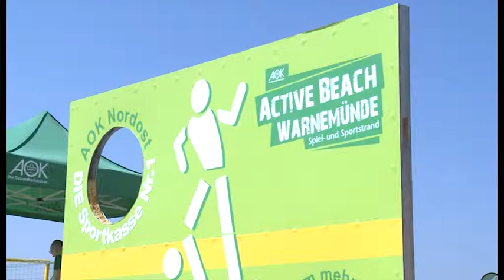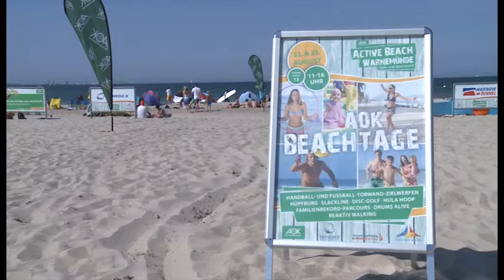AOK-Beachtage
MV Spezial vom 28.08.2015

Sommerspaß in Warnemünde.